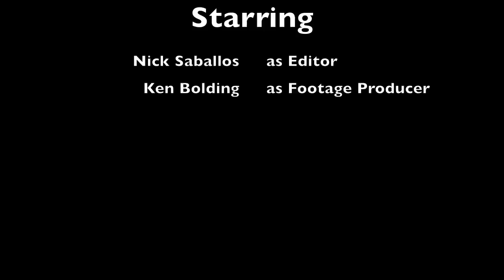Nick Saballos DM100 Project 03 Green Screen